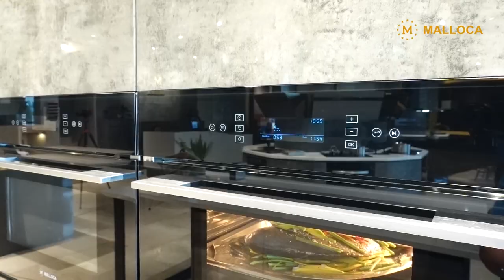Malloca l Cá Chim Hấp Xốt Chanh Muối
Bạn đang muốn thay đổi khẩu vị cho cả nhà vào cuối tuần? Hãy trổ tài cùng món ngon: cá chim hấp sốt chanh muối. Cá chim trắng kết hợp vị chanh muối sẽ tạo ra món ăn có vị mặn, ngọt rất đặc trưng mà mới lạ, làm tăng thêm hương vị cho bữa cơm gia đình. Bắt tay vào bếp thôi!

Malloca - Smart kitchen - Smart Life

🏠Showroom HCM: 279 Nguyễn Văn Trỗi, Phường 10, Quận Phú Nhuận
🏠Showroom Hà Nội: 10 Chương Dương Độ, Phường Chương Dương, Quận Hoàn Kiếm
🏠Showroom Đà Nẵng:
451 Điện Biên Phủ, P Hòa Khê, Quận Thanh Khê
211 Nguyễn Văn Linh, Phường Vĩnh Trung, Quận Thanh Khê